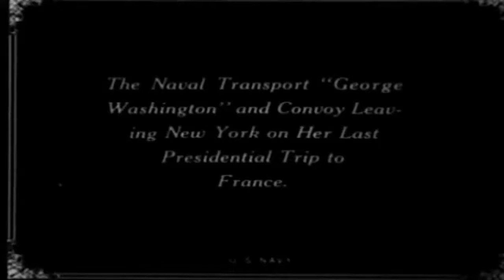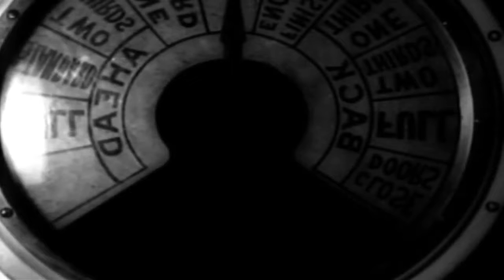Maniobras de transporte de tropas U.S new york año 1919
Excelente documento filmico , se trata de las maniobras realizadas por el vapor Charles utilizado como transporte de tropas en 1919  y todo un convoy de otras naves,  es curioso un cartel que tiene uno de los angares de carga del puerto en la película " Royal Mail Steam Packet Company " compañía Inglesa que fue fundada en 1839 y liquidada en 1932 absorbida por Furness, Withy & Co. en ese año y renombrada Royal Mail Lines Ltd, el dato curioso es que bajo ese nombre funciono como linea de pasajeros haciendo rutas a Sudamérica siendo la principal de U.K, a Buenos Aires, la flota se modernizo luego  incorporando vapores denominados Clase "A liners de mas de 15000 toneladas de desplazamiento , el primero fue el RMS Aragon en 1905,segudo por sus embarcaciones "hermanas"incluidas el RMS Amazon,  el RMS Avon y el RMS Araguaya in 1906, el SS Alcantara en1913 y el SS Almanzora in 1915.
Estos detalles han sido traducidos por mi de la página que visité al leer el cartel del video ahí podran encontrar todo el resto de la información pero solo en Ingles,Alemán o Francés